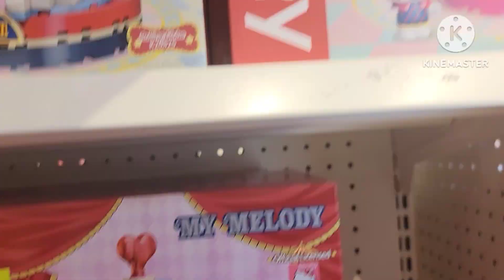Gumala para maghanap ng Fast Push Pop it game toy | Nhitz TV